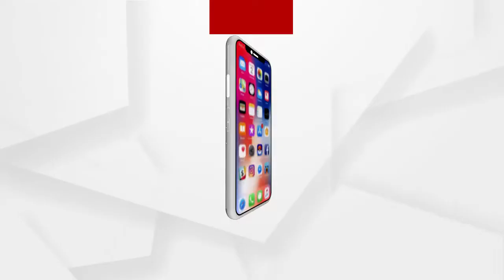ନୀଳଗିରି ପଞ୍ଚଲିଙ୍ଗେଶ୍ୱର ଅଂଚଳରେ ନାବାଳିକାକୁ ଦୁଷ୍କର୍ମ ଅଭିଯୋଗ ....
ନିଜ ସମ୍ପର୍କୀୟ ଭାଇ ସହିତ ନୀଳଗିରିରୁ ପଂଚଲିଙ୍ଗେଶ୍ୱର ଅଞ୍ଚଳକୁ ବାଇକରେ ଯାଉଥିବା ବେଳେ କଳା ପଲସରରେ ଦୁଇ ଜଣ ଯୁବକ ଆସି ଟେକି ନେଇ ଦୁଷ୍କର୍ମ କରିଥିବା ଅଭିଯୋଗ । ଗ୍ରାମବାସୀଙ୍କ ଦ୍ଵାରା ନାବାଳିକାକୁ ଉଦ୍ଧାରକରାଯାଇଛି .